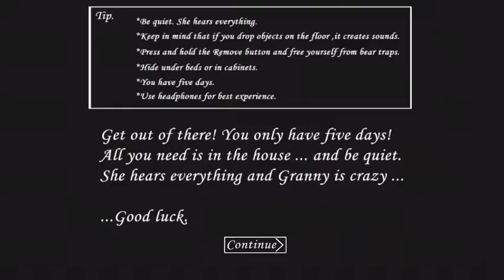Playing granny again!